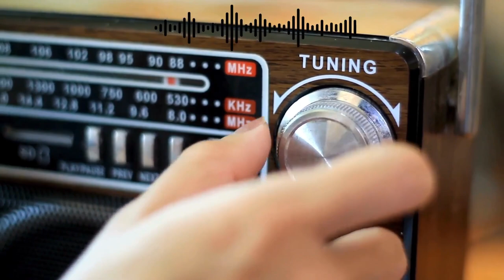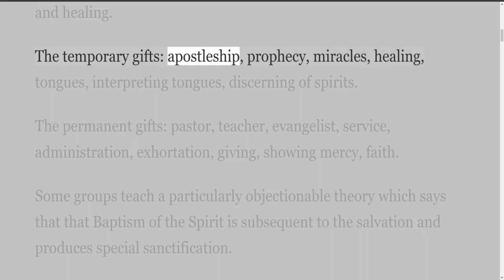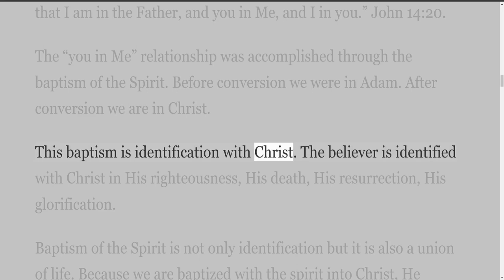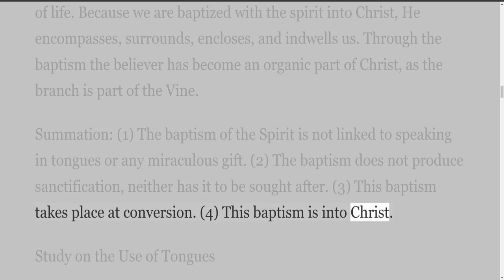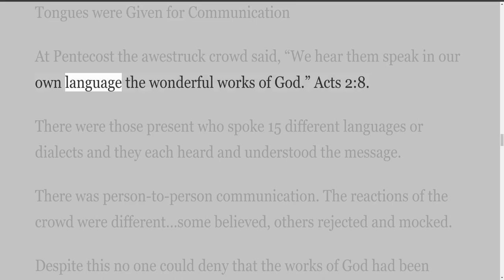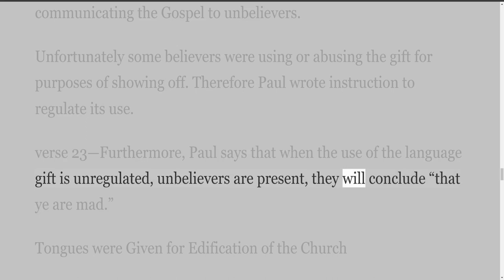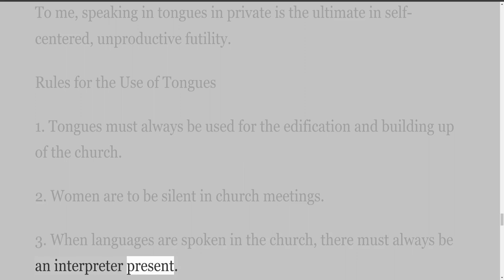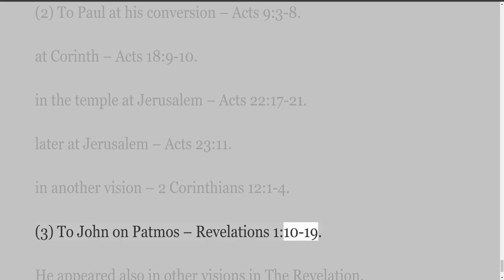Internet Radio, Episode 76, 1st Corinthians, Baptism of the Spirit, Importance of the Resurrection.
Internet Radio
These studies are by Daniel Snaddon. 1st Corinthians